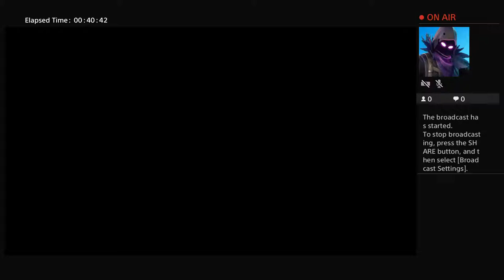Tomb raider shadow of the tomb PS4 i